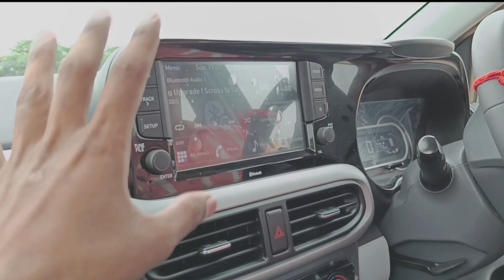2022 Hyundai Grand i10 NIOS Ownership review || इतना milage का उम्मीद नहीं था 😳 || M motors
Myself Akash Mahto and I'm from Hazaribagh (The star city) JH02 ,
I have completed my graduation and currently  working  as a Sales Adviser at Tata Motors (Hazaribagh) .
I use to make videos on car Info. / reviews/first look, etc.
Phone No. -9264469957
I will respond you as soon as possible.

And one more thing If you want to give review related to your self belonging car / Recently purchased car / Old car .